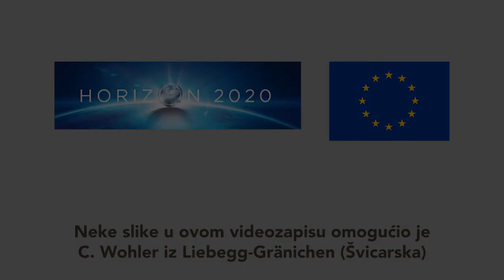ASD – Prednosti i nedostaci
Ovaj video vas informiše o prednostima i nedostacima anaerobne dezinfestacije zemljišta.